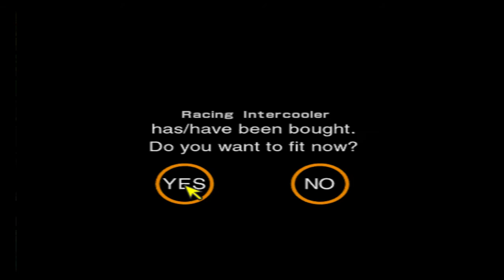Zagrajmy w Gran Turismo 2 Cz.5 - Wracam do gry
Witam wszystkich i zapraszam do oglądania!
Wiem że filmiki z tej gry nie pojawiały się prawie od miesiąca, miałem spore problemy techniczne przez co nie mogłem kontynuować rozgrywki, lecz nareszcie udało się i jest wracam do gry :D